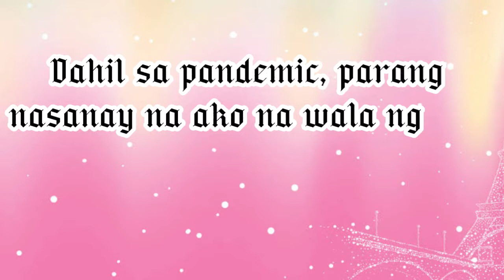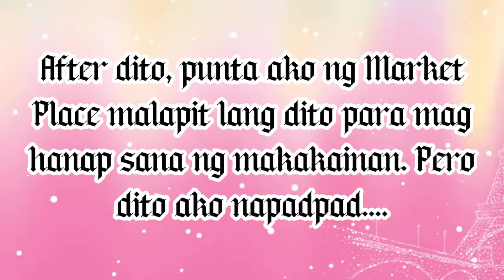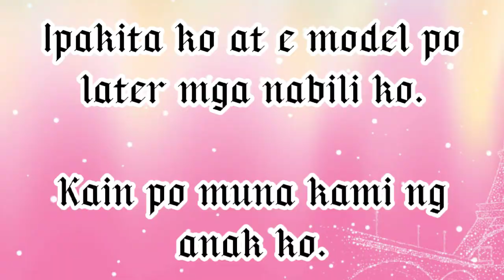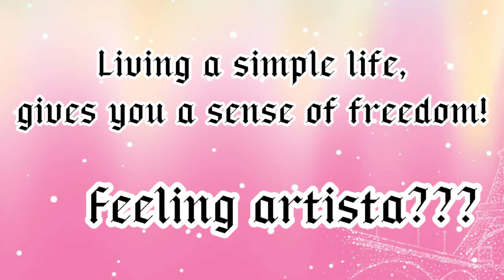BACOLOD CHRISTMAS SPIRIT/UKAY-UKAY HAUL AND MODELLING(FACE REVEAL)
December feels in Bacolod City!

Dahil sa pandemic ay halos ilang buwan din na hindi kami namamasyal. At dahil Disyembre na ay parang hindi ramdam ang pasko.  Kaya't naisipan ko na lumabas naman at para malaman kung ano na ang paligid sa Bacolod City sa ikalawang taon ng Disyembre na may pandemic pa rin.  Kung may "Christmas Spirit" sa mga lugar na dinadayohan ng karamihan tuwing buwan ng Pasko. At natuwa naman ako at hindi nabigo sa desisyon kong lumabas naman sa araw na ito (Dec. 5,2021).  Pumunta ako sa Bacolod City Government Center at andaming tao.  Ang liliwanag ng mga Christmas lights at ang lamig ng simoy ng hangin.  Mas gusto ko po sa mga ganitong lugar, preskang hangin at makagalaw ka ng normal. Mahilig po ako sa outdoor places.

Nag try din ako mamili sa ukay2x... may isang pwesto lang sa Market Place na may canopy tsaka naka hanger ang mga damit kaya hindi hassle mamili.  Ang mura, tsaka parang bago talaga. 3 for 100 items nila. Nakabili ako ng 6pcs. bale worth 200.00 and isang cap worth 50.00. Bale, 250.00 lahat bili ko ng ukay-ukay.  As in worth it talaga! Promise, hindi ako mahilig bumili ng ukay-ukay. Gusto ko lang mag ukay-ukay challenge kung ano mabibili ko sa 250.00 na budget ko. Pero sa mga nabili ko, masasabi ko talaga na hindi ako nagsisisi sa mga pinamili ko.  Ang lambot ng texture ng damit tsaka ang tingkad pa ng kulay as in parang hindi pa talaga nagamit. Kahit mura ang damit o kahit sa ukay2x lang, depende pa rin sa pagpili at pagdadala ng damit.

Kahit sandali lang ako nagpasyal pero worth it talaga!

Ibang place naman tayo sa next video.

Genre Music: Jingle Bells - Instrumental - Christmas  Song

FOR MY INTRO:
Music Credit to: